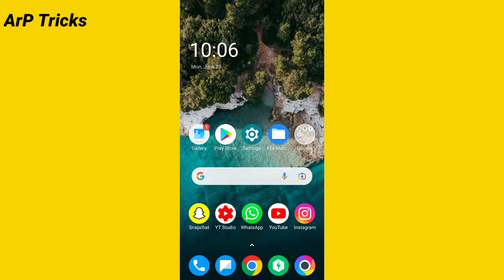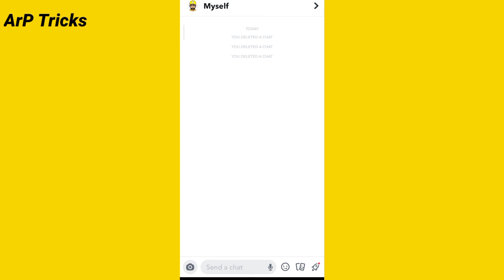How To Delete Snapchat Messages | How To Unsend Snapchat Messages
In this video I Will show You How to Unsend Messages On Snapchat So Watch Video Till End

Hindi
 Iss video me mai apko bataunga Kis Tarike Se Aap Snapchat Par Messages ko Unsend Kar Sakte Ho Toh video Pura Jaroor Dekhna

(Your Queries)
1) how to unsend messages on Snapchat
2) how to unsend message in Snapchat
3) how to delete messages in Snapchat
4) how to delete Snapchat messages
5) how to clear Snapchat messages